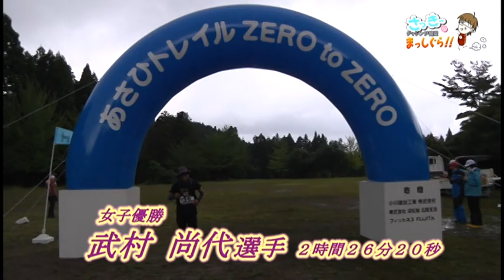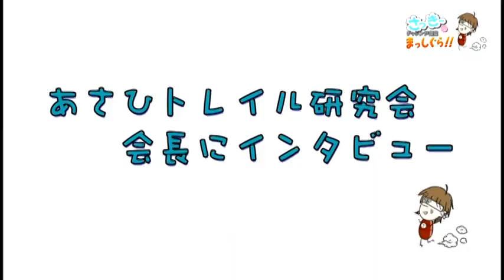さっきーのチャレンジ街道まっしぐら‼三峯ラウンドトレイル2022【後編】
三峯グリーンランド周辺の1周約5kmのコースを4周する約20kmのタイムレース！
みら～れTVのさっきーさんが、がっつりリポートしてくださいました♪

▼あさひトレイルHP 三峯ラウンドトレイル2022